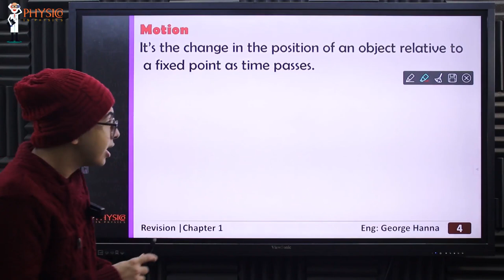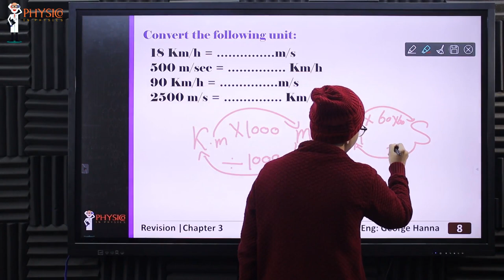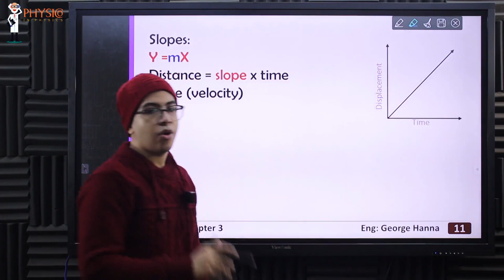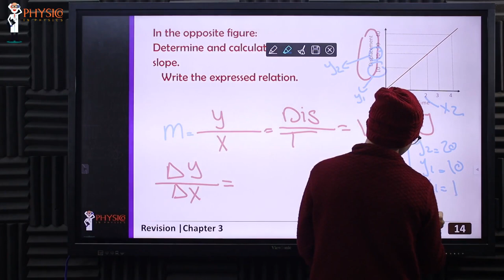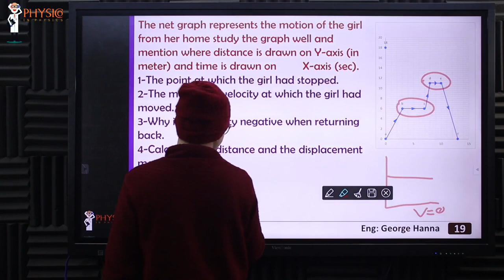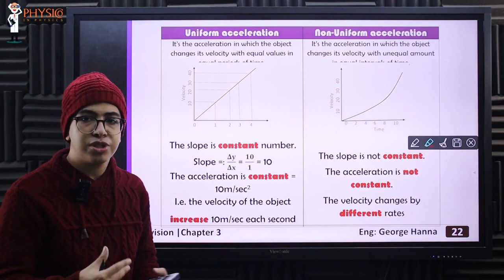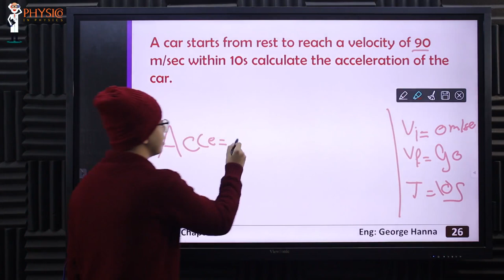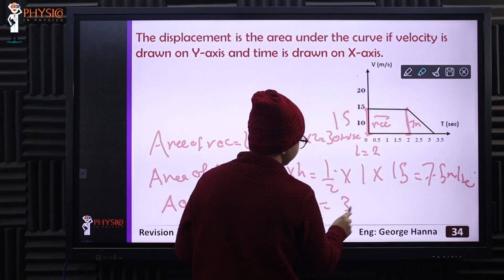Chapter 3 Motion in straight line 1st secondary 1st term